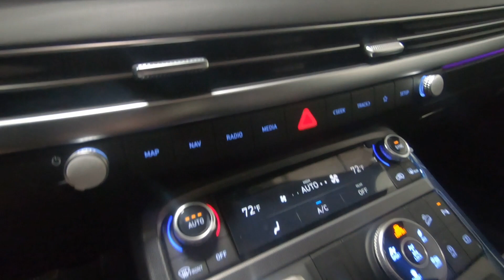New 2024 HYUNDAI PALISADE Calligraphy AWD SUV For Sale In Columbus, OH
Please visit Ricart Hyundai to view this New HYPER WHITE 2024 HYUNDAI PALISADE Calligraphy AWD for sale near Columbus, Ohio.

Stock #: HTR1973

Description:
2024 HYUNDAI PALISADE Calligraphy AWD
Choose Ricart for an incredible deal on this Hyundai PALISADE Calligraphy AWD. The model is equipped with a 3.8 L engine, 8-Speed Automatic w/OD transmission, and is finished in White paint. No matter what you're looking for in a vehicle, you can be sure that our sales department will help you find the perfect model for your life. Our finance experts are prepared to help you find the lease or finance program that works best for you. We're located at 4255 S Hamilton Road in Groveport, OH 43125, just a short trip away from Columbus, Central Ohio, and .